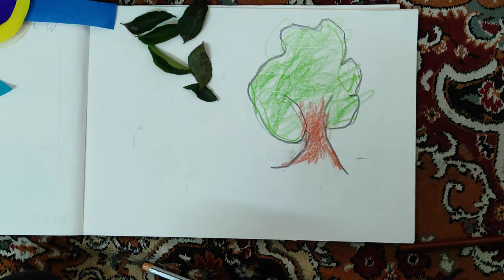Bird from paper For School Project Work II Amazing Art & Craft II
HI everyone,

I got this amazing school art project, my teacher taught us how to make a bird from paper. I am sharing this with you all, its very easy to make. Hope you all will like it